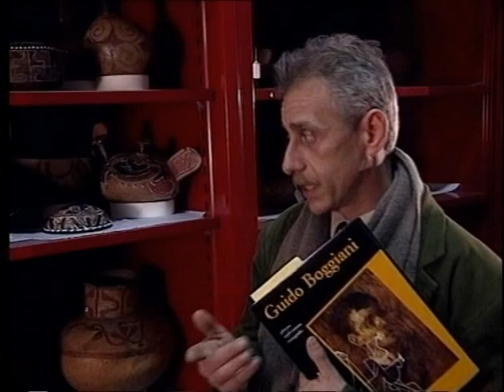Carlo e Donatella parlano della Collezione etnografica Boggiani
1987. Due giovani etnologi parlano della Collezione Boggiani del Museo "Pigorini". Io sono un misto tra Giovanni (di Aldo, Giovanni e Giacomo) ed Alberto Angela. Inguardabile ed antipatico, oltre che molto impacciato. Donatella, assai più sciolta e precisa, sembra Pietra Montecorvino di "Nuie simm d'o Sud" (bellissima).